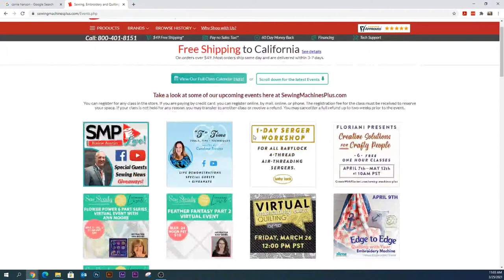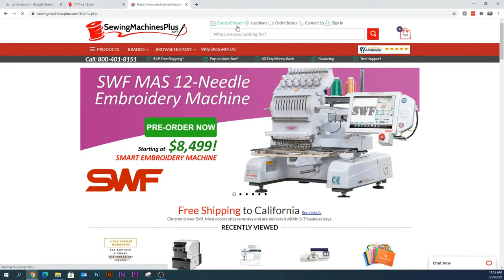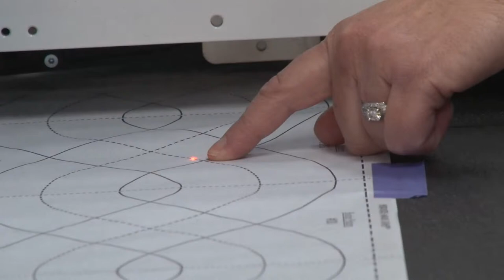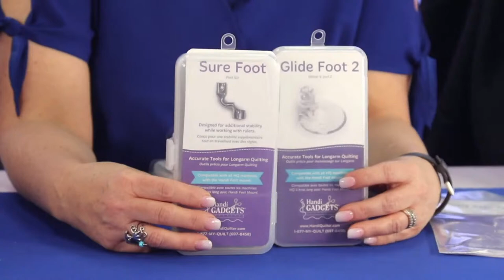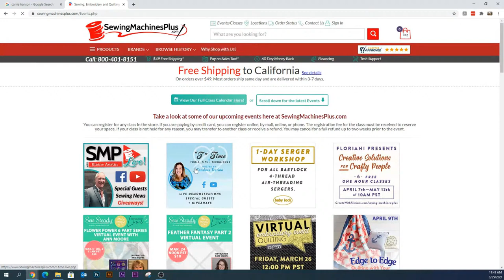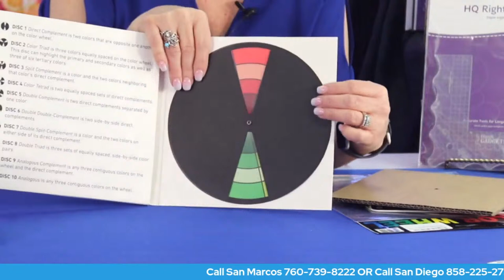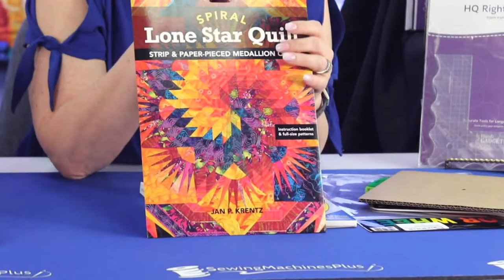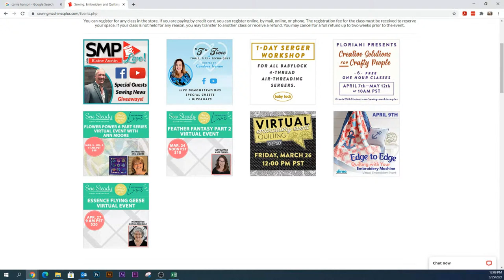“T” Time With Candace Trevino & Special Guest Carrie Hanson, EP #12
Welcome to “T” Time, Tools, Tips, and Techniques. Our special guest this week is Carrie Hanson.

"Long Arm", Quilting Tools, Tips and Techniques. Join Candace and Carrie for this fun, informative hour learning more Long Arm Quilting techniques and lots of tools to make your life easier while quilting.

Did you say Feathers? Carrie will demonstrate quilting motifs and show how you can hook up groovy board and pentagraphs to the back table of your Long Arm Quilter and much more.

Join Candace and Carrie an episode full of Quilting tips, tools and techniques. End the frustration and make quilting fun!

There will be time for a live Q&A’s for you to ask Candace Trevino and Carrie Hanson live on air.

At the end of the episode we will be giving away prizes. For your chance to win, watch live and leave a comment on Thursday, March 25 starting at 11am PST.

Be sure to share this with your friends!